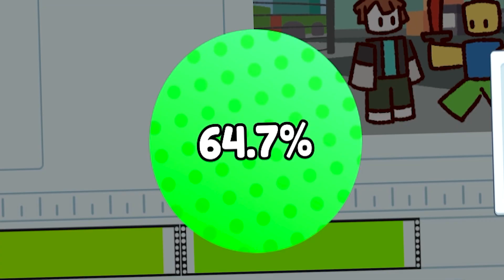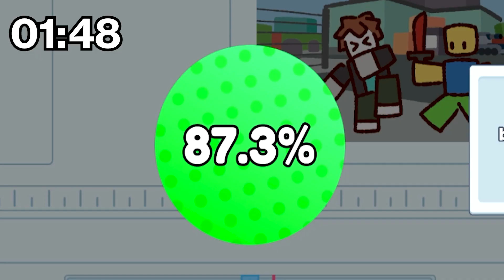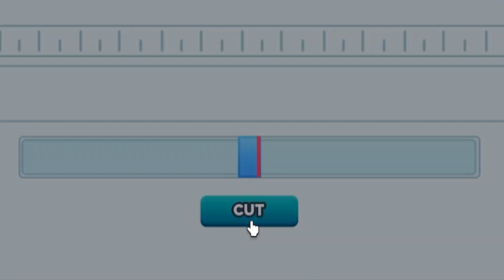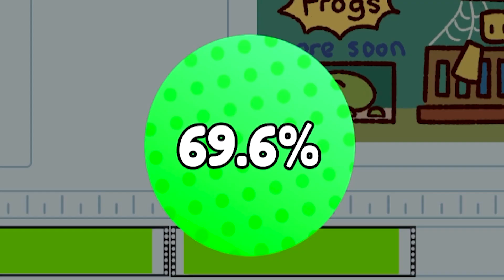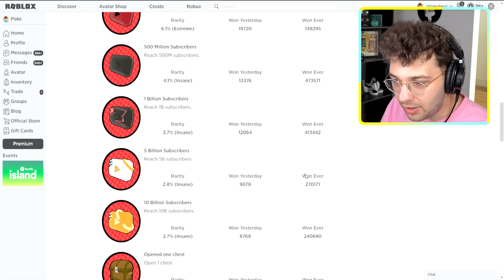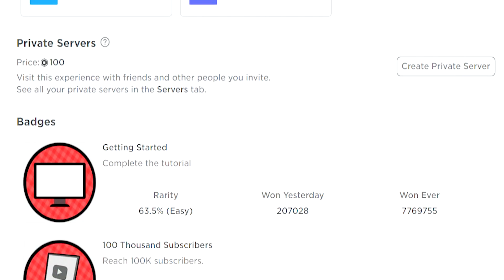1 TRILLION SUBSCRIBERS In 1 HOUR! (Roblox YouTuber Life)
use star code POKE